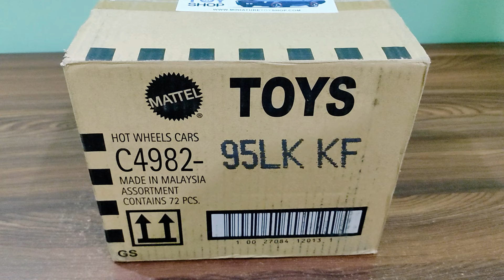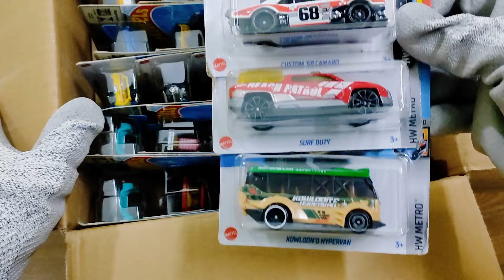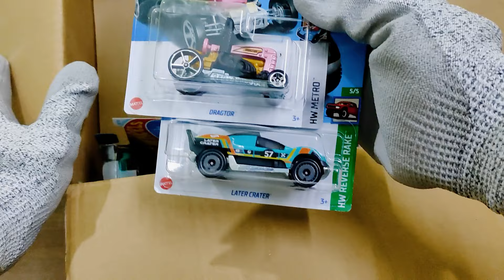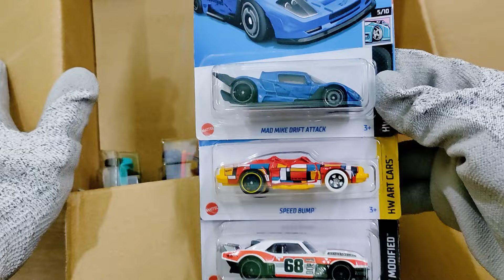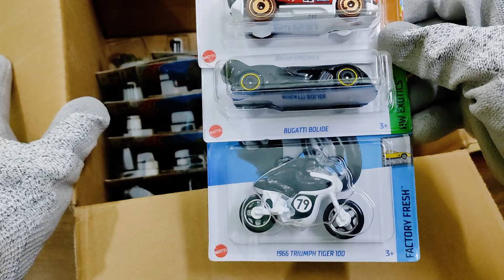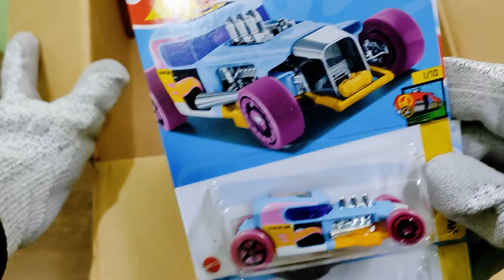What is wrong with Hotwheels India!?😡 New case is here but...👀🫣